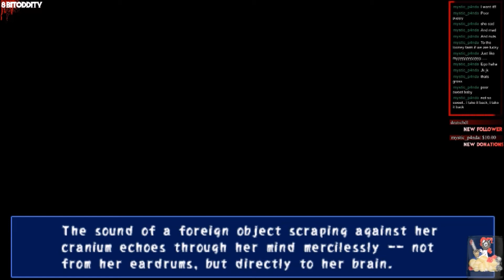Corpse Party [Part 11] --- Twitch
Part 11 of my Corpse Party play through!